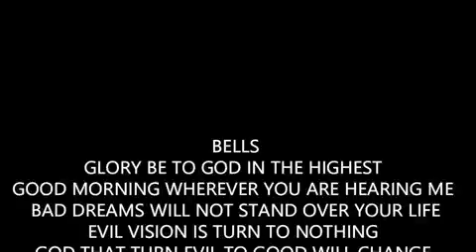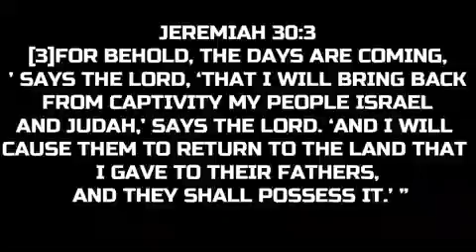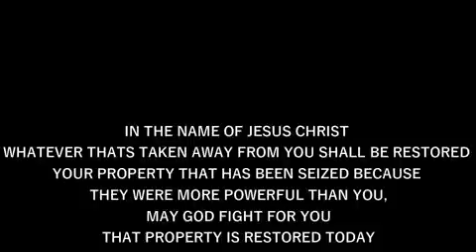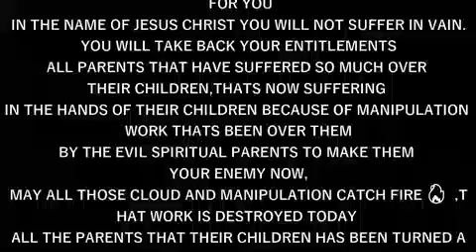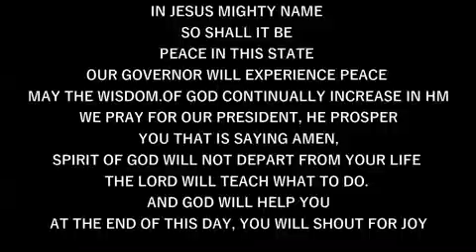IRE OWURO WEDNESDAY 150524